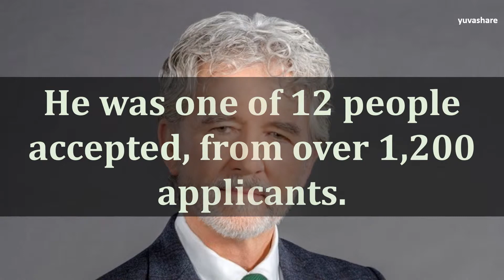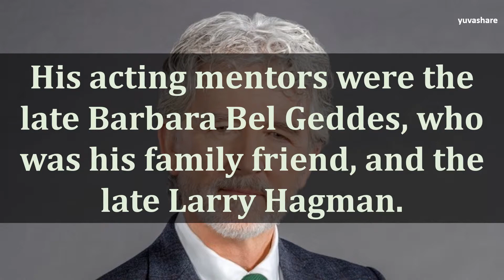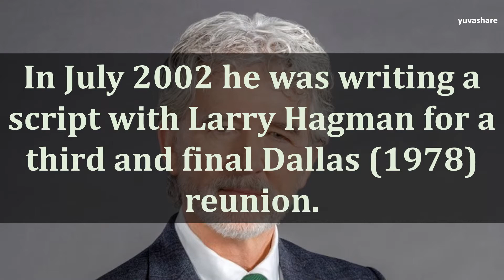BIOGRAPHY OF PATRICK DUFFY